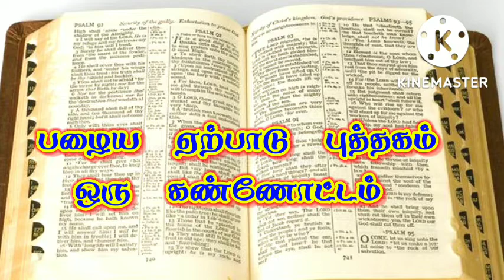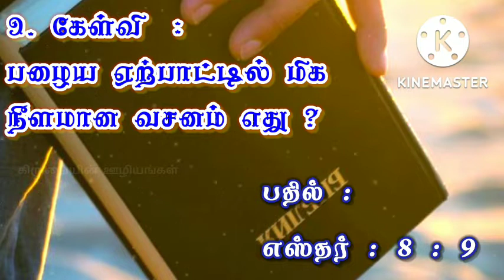பரிசுத்த வேதாகம கேள்வி பதில்கள் பாகம் 4 |Tamil Bible Quiz | Tamil Bible question answer